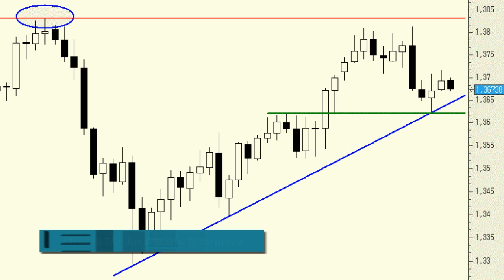Análisis técnico del EUR/USD:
Les recordamos una vez más que nuestra posición en el euro sigue siendo tendencialmente alcista de largo plazo. Lo que no quita que, en el muy corto plazo, se abra una nueva ventana de trading con un stop loss, en precios de cierre, por debajo de los 1,3620.